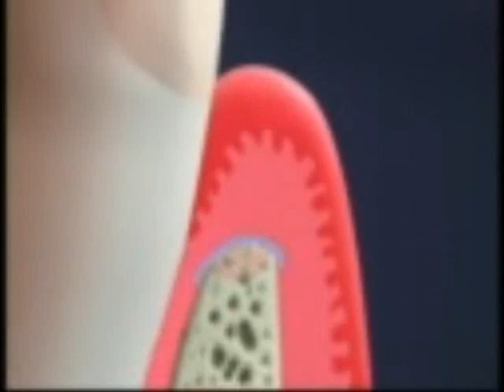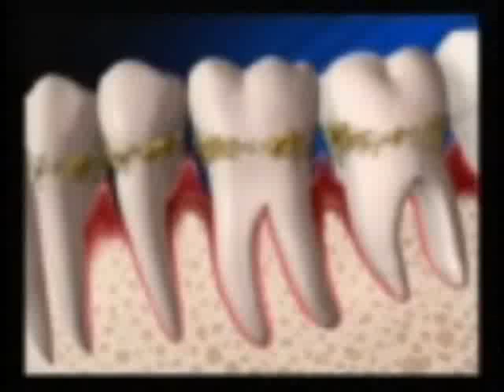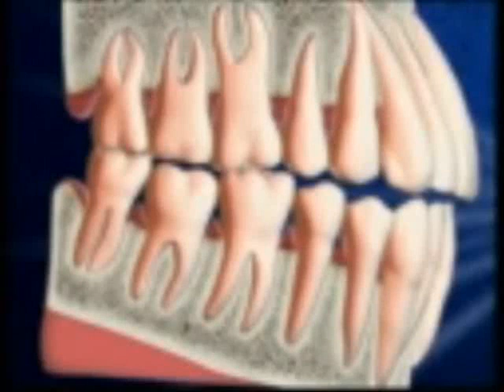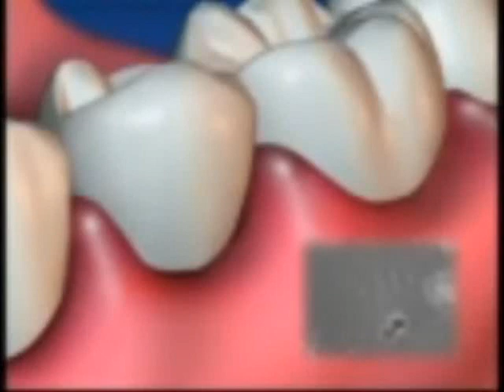Quit Smoking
Dental Health